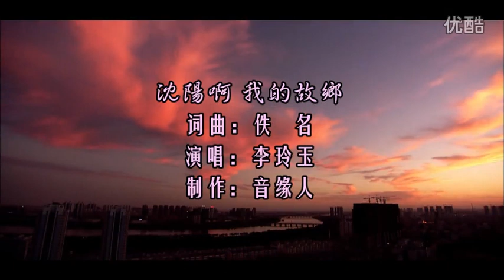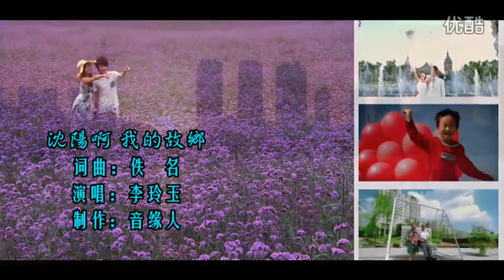李玲玉 沈阳啊沈阳 我的故乡